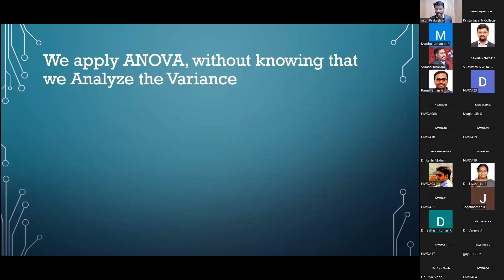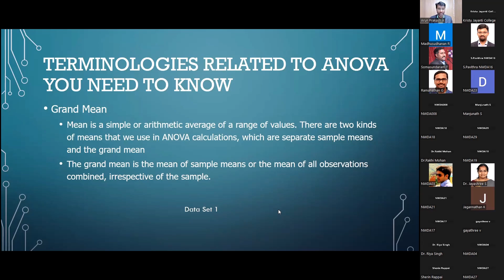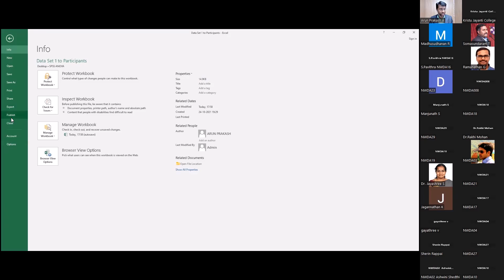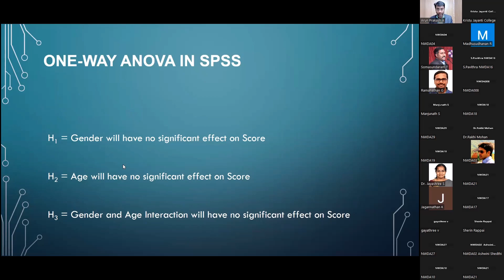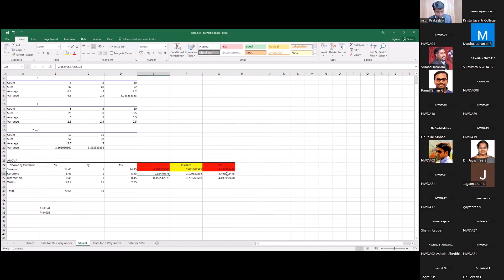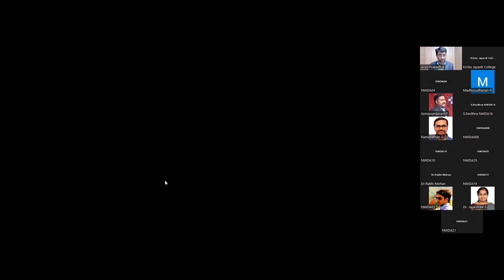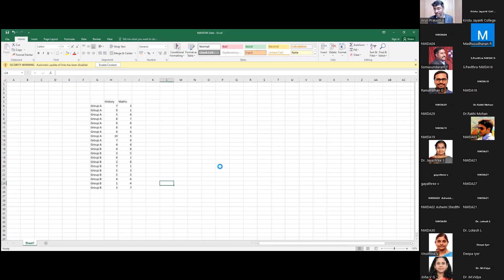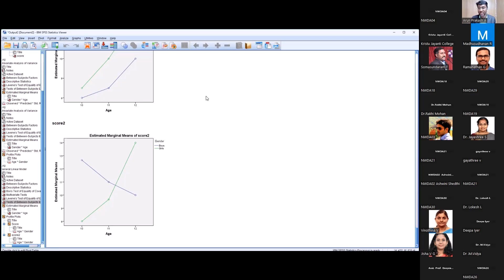Data Analytics using SPSS Day 5: ANOVA (One way & Two way)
Video recording of Workshop on Data Analytics using SPSS - Day 5 on IANOVA (One way & Two way) byProf. Arun Prakash.

The video covers the topics of Day 5 of the National Workshop on Data Analytics using SPSS conducted by Department of Management, Kristu Jayanti College Autonomous, Bengaluru in December 2022.